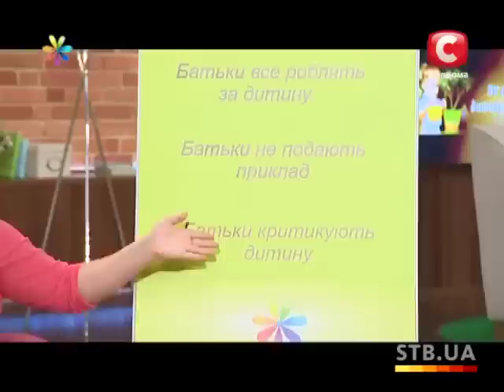Как привлечь детей к домашнему труду - Все буде добре - Выпуск 216 - 11.07.2013 - Все будет хорошо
Ваш ребенок отказывается помогать вам по дому? Быть может все дело в том, что вы поздно начали прививать любовь к труду, или же попросту делали это неправильно. Наталья Холоденко подскажет, как вырастить настоящего помощника. Также у нас в гостях Даша Трегубова, Ольга Сумская и Лилия Ребрик с дочкой.